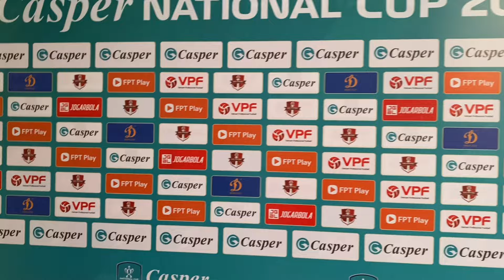Hoàng Vũ Samson, HLV Văn Sỹ Sơn & CLB Quảng Nam Có Mặt Tại Sân Lạch Tray Chuẩn Bị Cúp Quốc Gia 2024